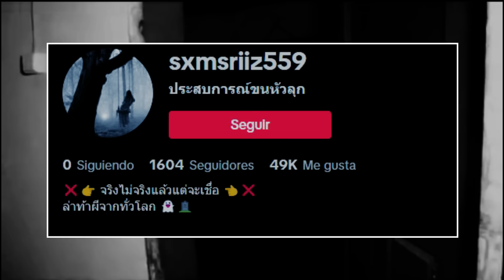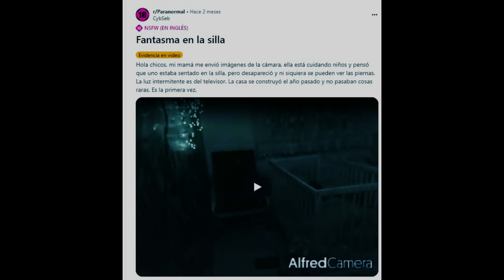Videos de terror extremo que te helaran la sangre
0:00  Intro
1:04 1 Una antigua fabrica
3:19 2 Lasilla
5:39 3 La ultima fotografía de mi hermana
8:05 4 El fantasma de la carretera
10:06 5 La mujer de la carretera
11:51 Final
YMelgar I Compositor
Videos utilizados como efectos y referencias
Pixabay